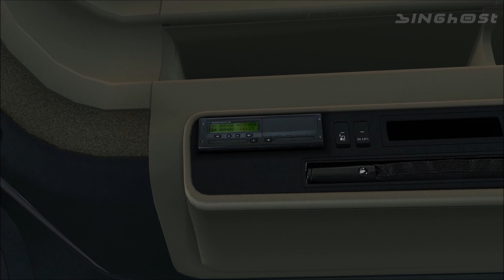Scania R500 VanDerRee ETS2 (Euro Truck Simulator 2)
► Scania R500 TopLine Van Der Ree Transport
► ETS2 v1.27 ~ Scandinavia Map

Keep safe 😎 ♥